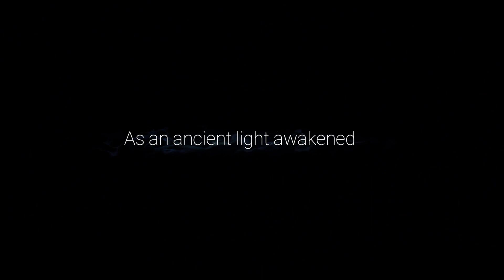Ori And the Will of the Wisps | Gameplay Part 2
Ori And the Will of the Wisps